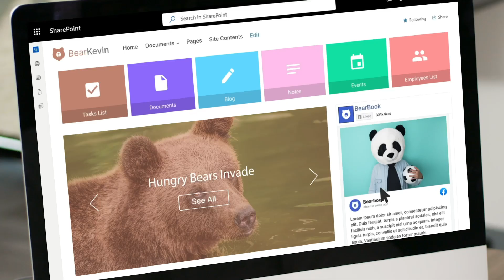Is your SharePoint site Lost?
Are employees finding what they need to find or are your company updates lost in the ether? It's time to stop wasting time with out of the box SharePoint and build something usable with ShortPoint.